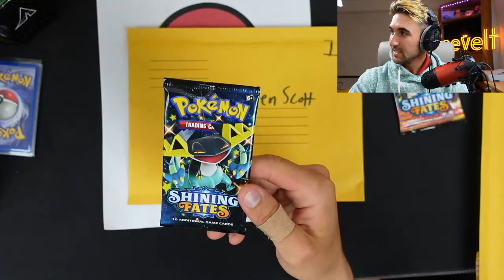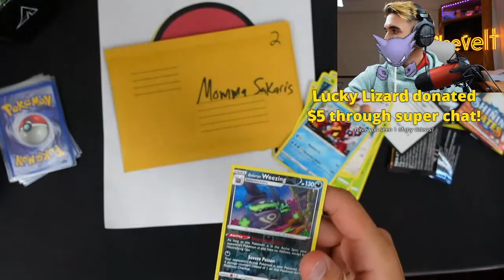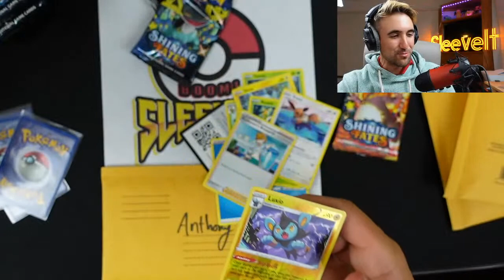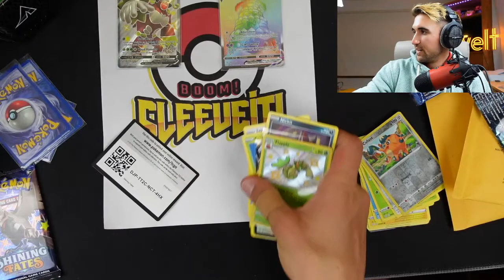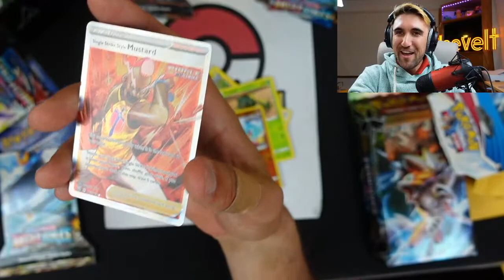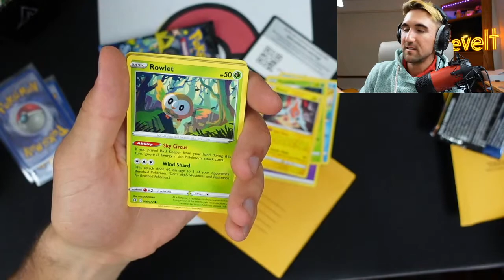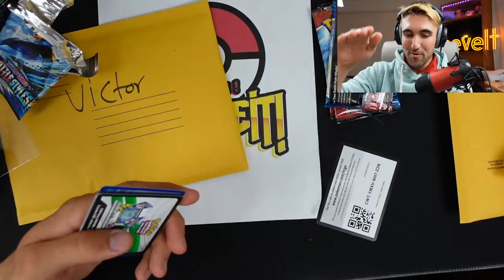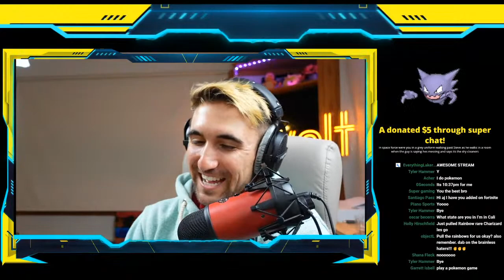shinning fates! part 2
Lets sleeve the Charizard!